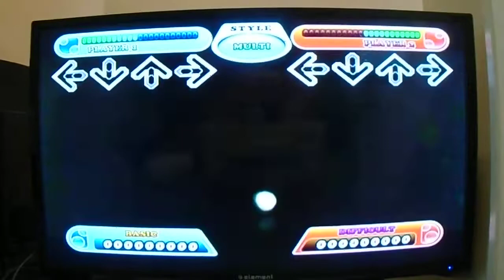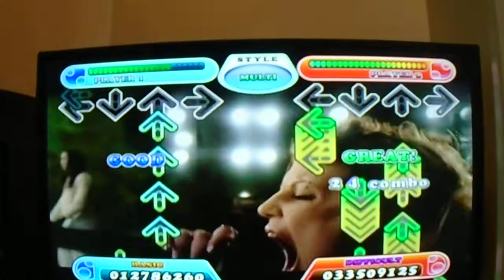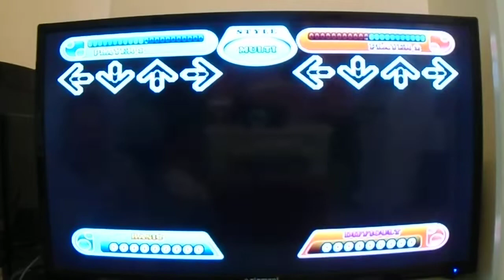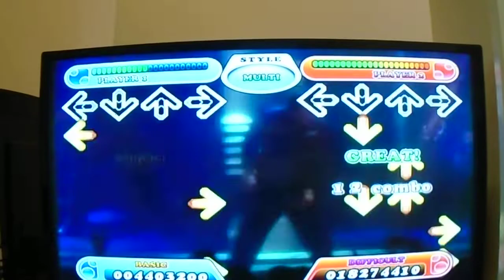DDR Hottest Party 3 (Wii)